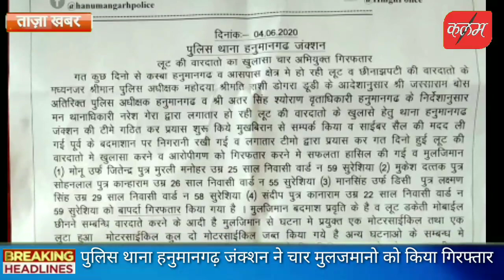हनुमानगढ़ जंक्शन पुलिस को मिली कामयाबी लूटपाट करने वाले चार मुलजिमानों को किया गिरफ्तार